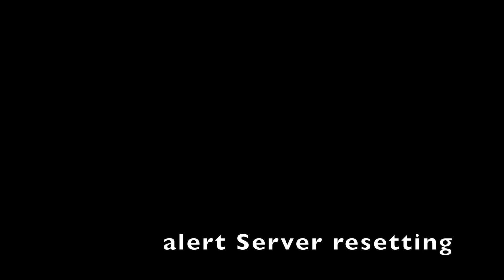Samslayz finale/Season 2 spoilers